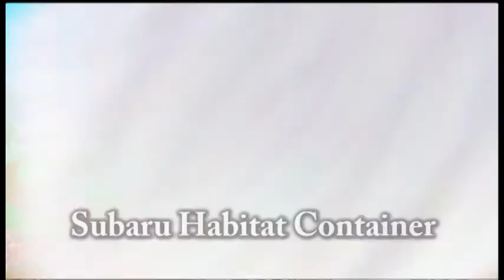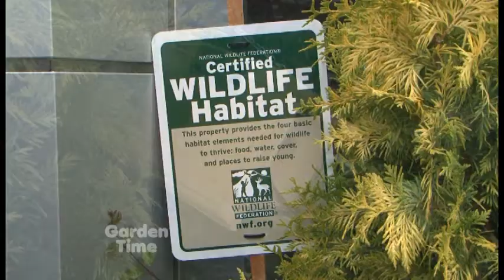Subaru Habitat Container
During Subaru Garden Dayz we found a planter that is also a wildlife habitat.  We learn more about Capitol Subaru's commitment to wildlife and their community.